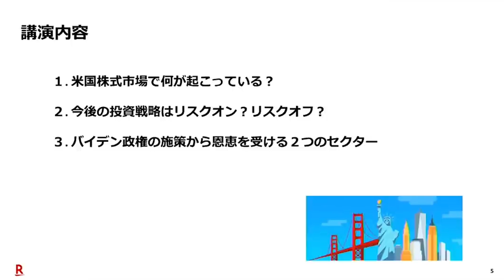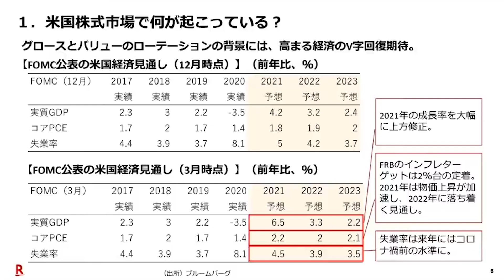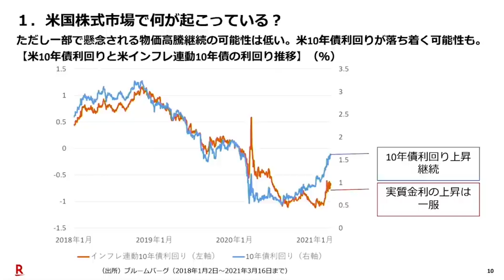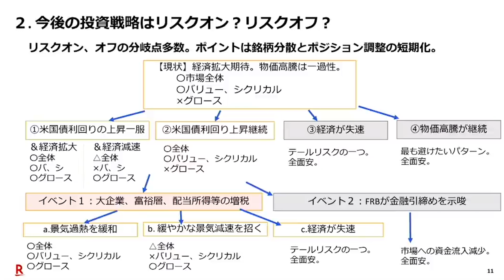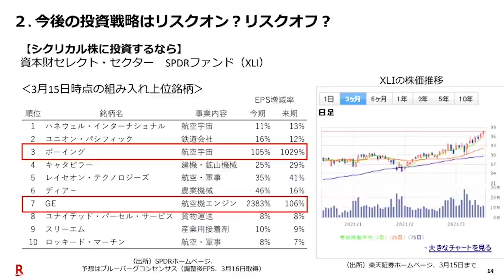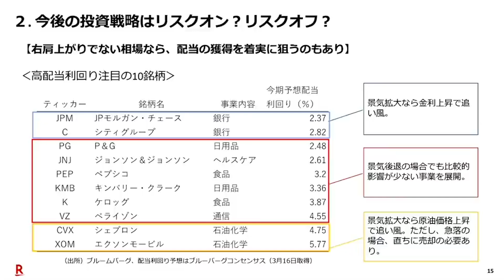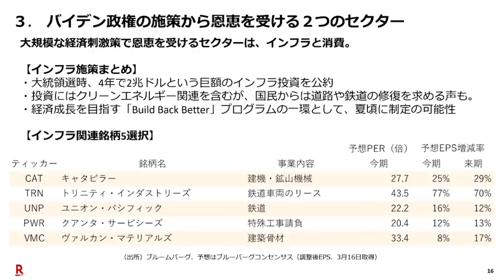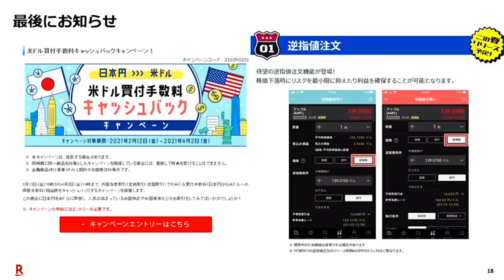米国株式の魅力と銘柄選び/松村 梨加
「米国株式の魅力と銘柄選び」
講師：松村 梨加（楽天証券株式会社　株式・デリバティブ事業本部　株式ストラテジスト）